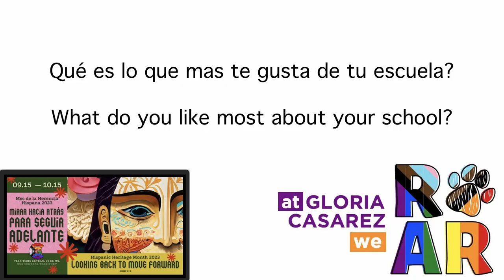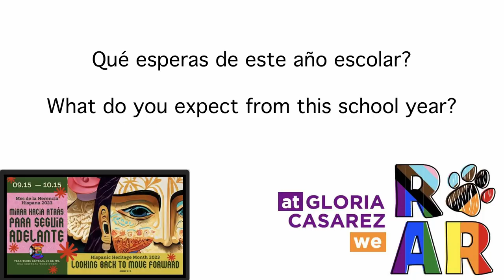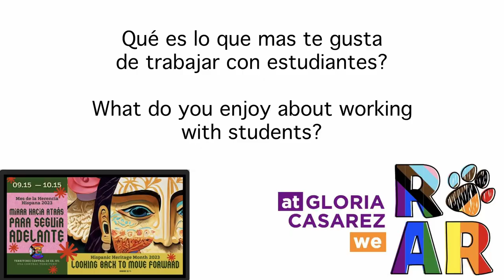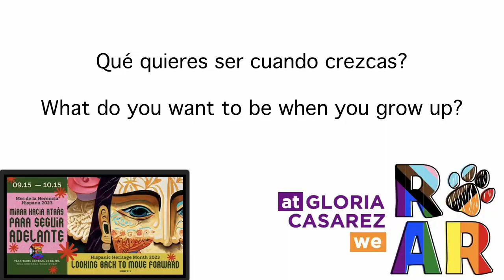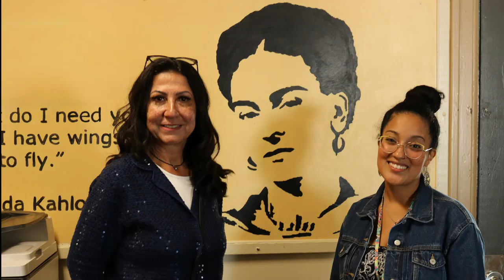Gloria Casarez Elementary Hispanic Heritage Month PODCAST 2023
Students and teachers from Gloria Casarez School discuss their opinions on their school and Hispanic Heritage Month in the US. Plus PSTV staff member, Mr. Manuel, visited 5th grade students.